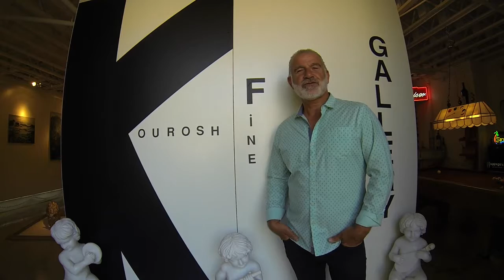Kourosh Fine Art Gallery HD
Melissa Ayr Featured Artist at Karoush Art Gallery Located in Angora Hills Los Angeles